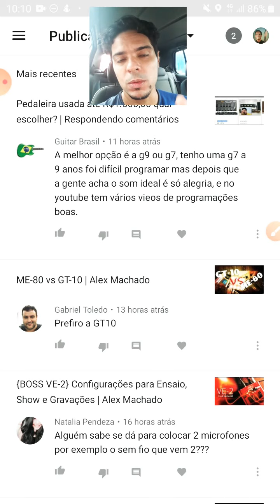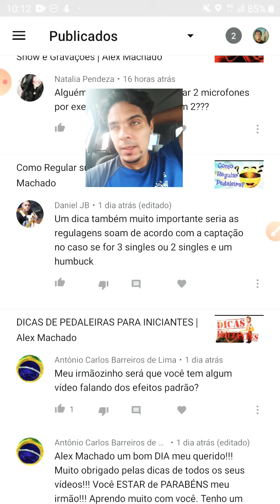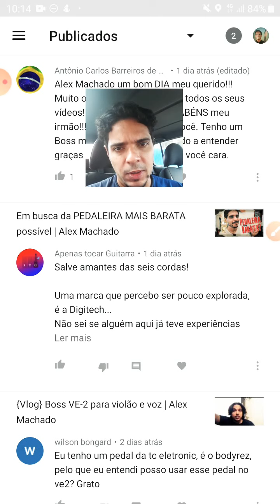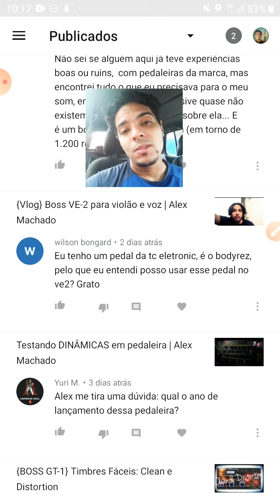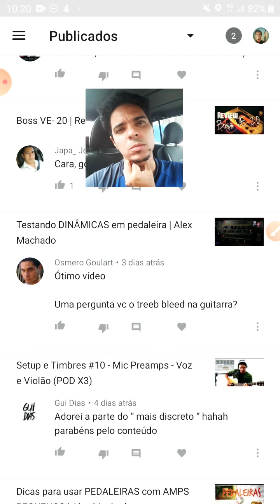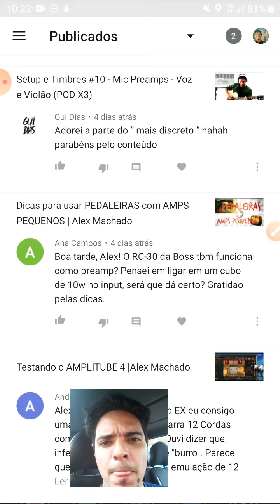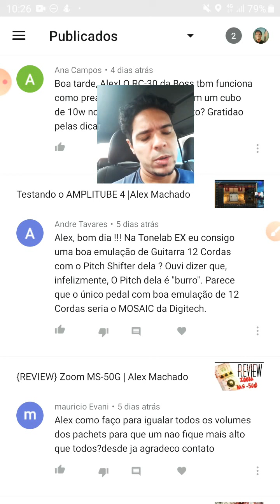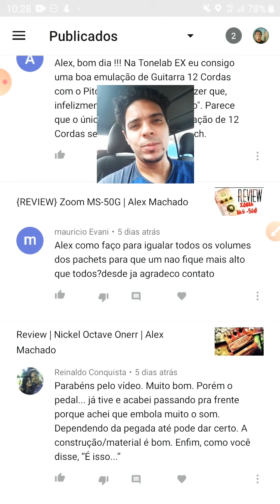RC30 preamp e Digitech | Respondendo Comentários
Me siga no insta: @alexmachadopsi
Siga a RockMate no intsa: @bandarockmate